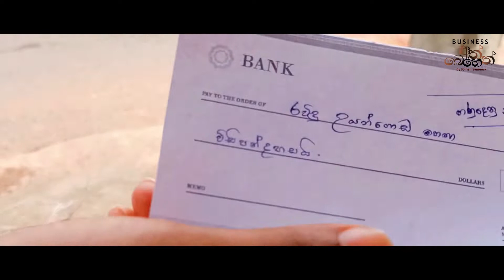Business ath beheth | බිස්නස් අත් බෙහෙත් | Episode 01 | Gihan Sameera